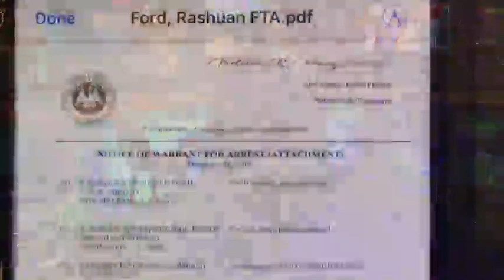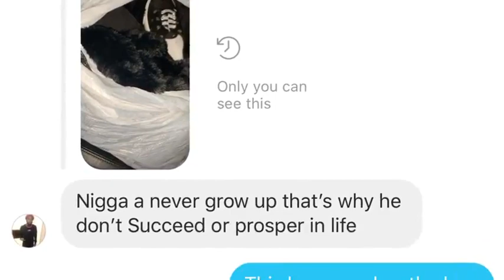10th Ward Buck - 10Pac Video